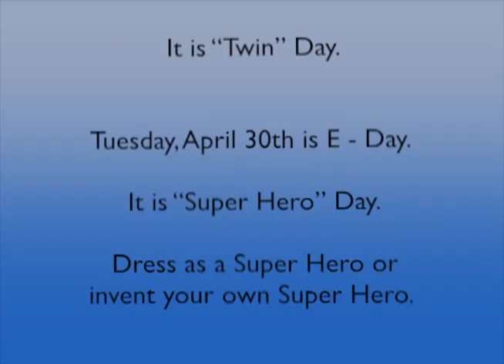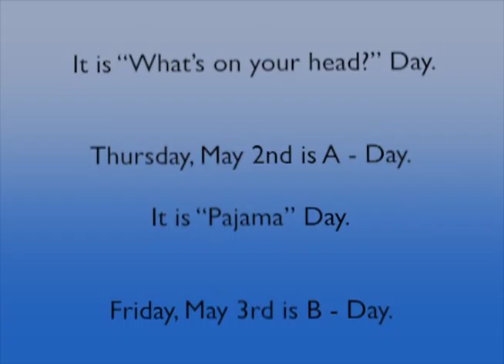THMS Podcast - Week of April 29, 2013